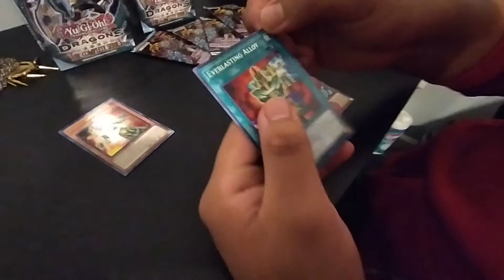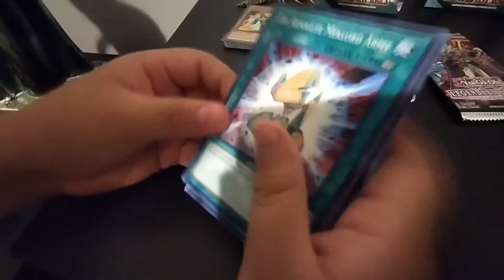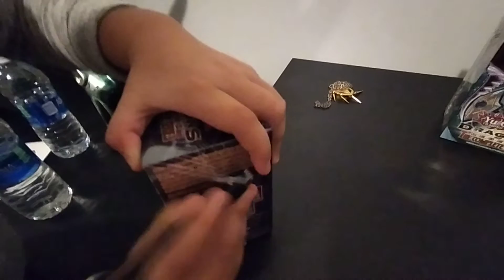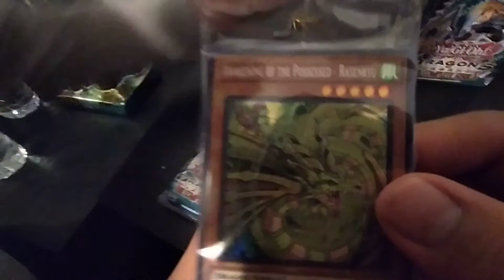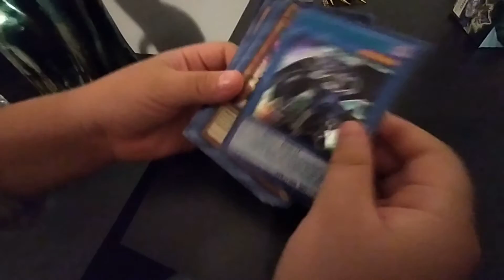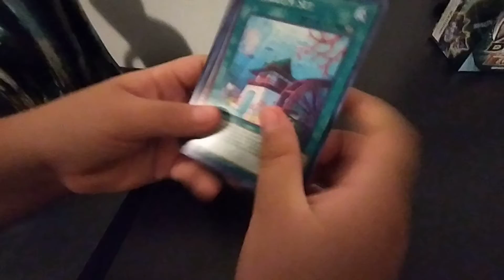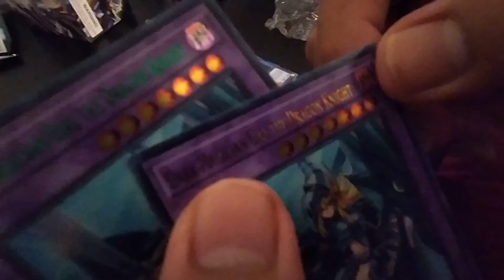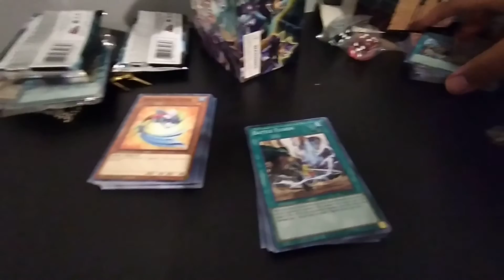Yugioh Packs Opening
Well go on the hunt for the ghost rare of the God card The Wing Dragon of Ra. Lets see if the heart of the cardsn is on our side